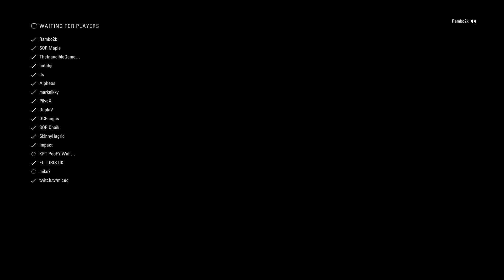[F1 2018] SOR League Race | Season 8: Round 1 - Australian Grand Prix | Red Bull | FULL RACE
[F1 2018] SOR League Race | Season 8: Round 1 - Australian Grand Prix | Red Bull

:D

F1 2018